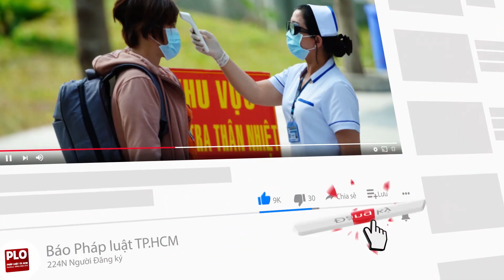Có nên mua vàng trong thời kỳ lạm phát? - PLO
Lạm phát sẽ là nhân tố chính thúc đẩy giá vàng tăng mạnh trong năm 2022.